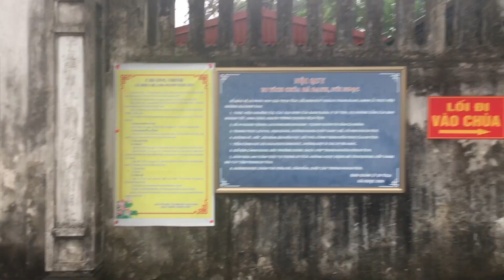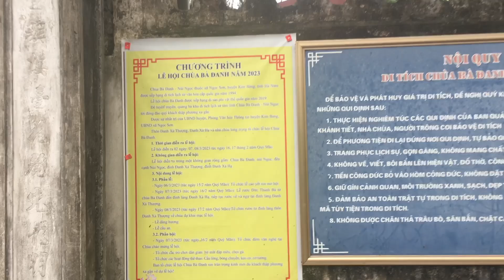Du lịch khám phá chùa Bà Đanh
Đến với chùa Bà Đanh vào 1 ngày mưa cảm giác yên bình tĩnh lặng không xô bồ đông đúc . Cảm giác thật an nhiên